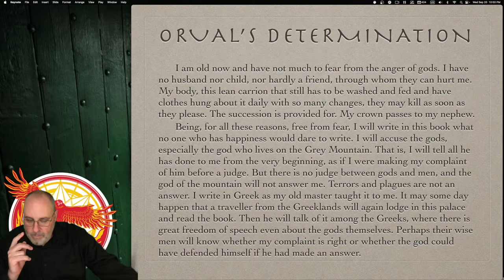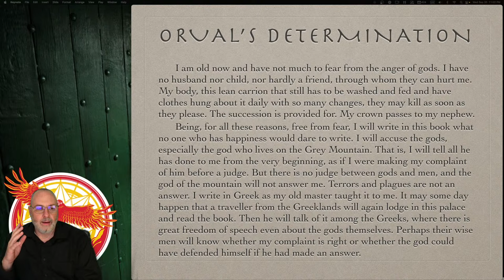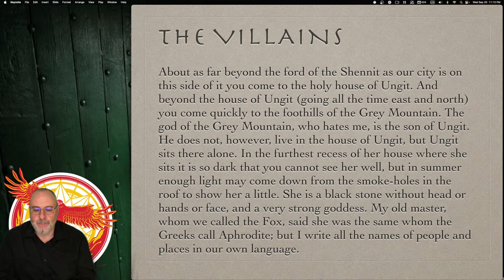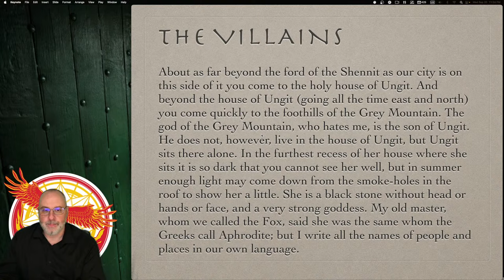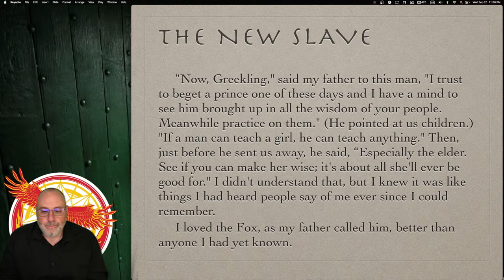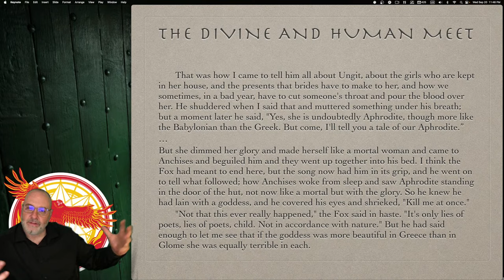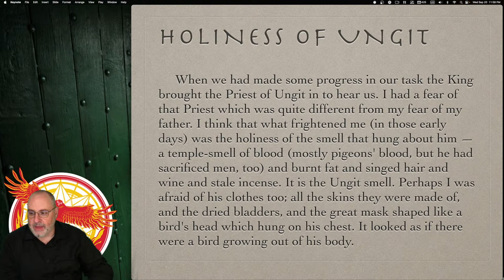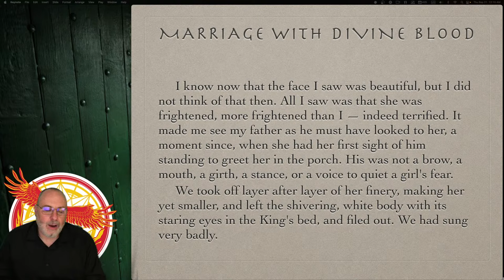Mythgard Academy: Till We Have Faces, Session 1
Welcome to Glome! Let's get oriented to the frame and focus of CS Lewis's greatest work of fiction.